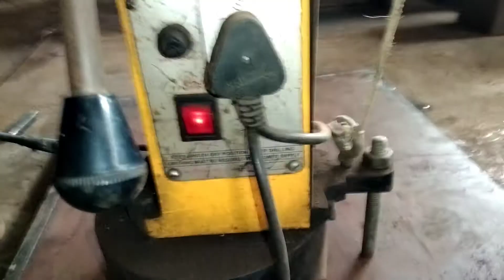Magnetic 🧲 Drill Machine | मैग्नेटिक ड्रिल मशीन | magnetic drill stand